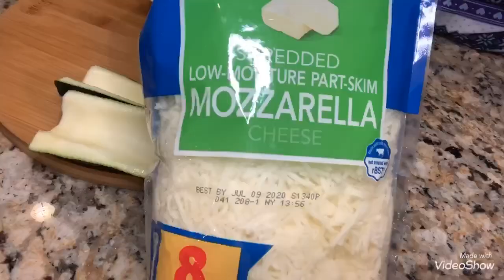Keto Zucchini Easy Recipe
KETO ZUCCHINI LOW CARB FOR KETO FANS